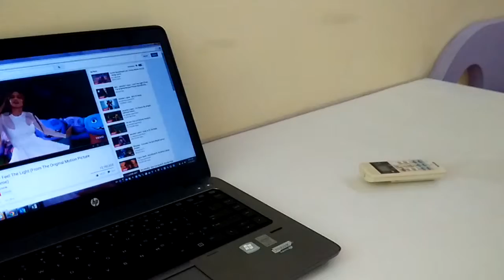Huey Ru Singing Home -Feel the Light 薈茹唱歌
Taken on 26 Jun 2015